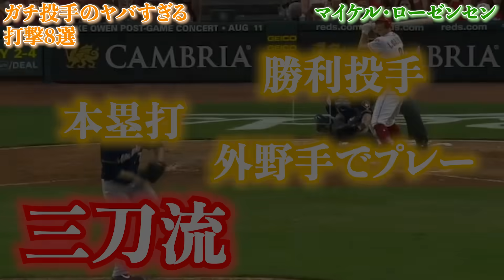【必見】打率3割に両打...ガチ投手のヤバすぎる打撃8選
大谷翔平の二刀流は異次元としても、抜群の打撃センスと成績を残した投手は存在します。今回の動画では、打撃力がすごかった投手を日本人も含めてお伝えします。

あらすじ
0:28 マイク・ハンプトン
2:04 マイカ・オーウィングス
3:36 ドントレル・ウィリス
4:48 カルロス・ザンブラーノ
6:20 ヨバニ・ガヤルド
7:33 アダム・ウェインライト
9:01 マイケル・ローゼンセン
10:23 ザック・グレインキー
11:58 打撃もヤバかった日本人投手たち
12:27 野茂英雄
13:05 吉井理人
13:31 石井一久
13:54 前田健太
14:33 大谷翔平

※この動画は、過去に起きた事件から、現代でも起こりうる事故の危険性を訴えるための情報の伝達を目的としており、視聴者に衝撃を与えて扇動する目的はございません。